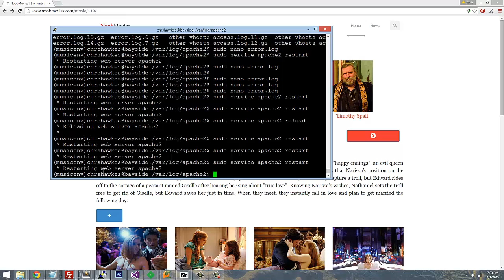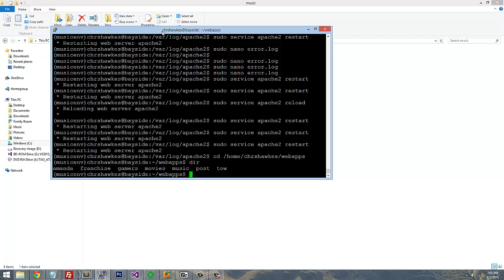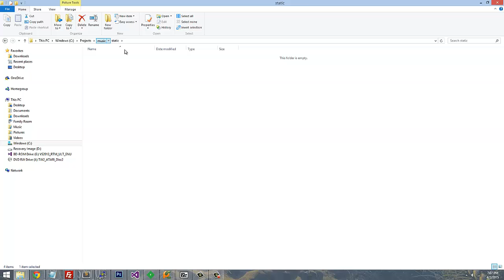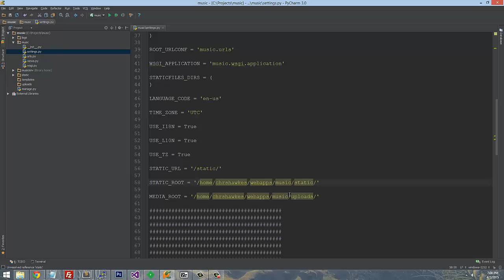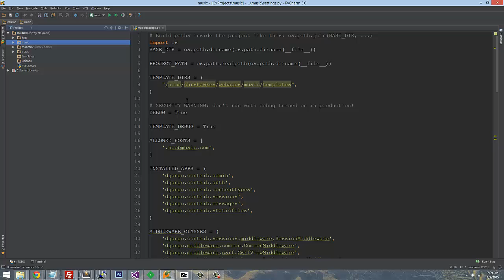Building a website with Django and React.js Video 1: Defining our project structure